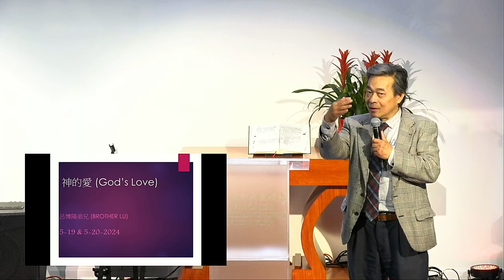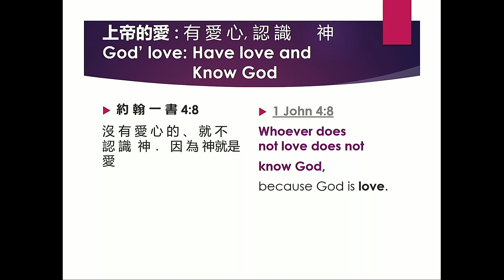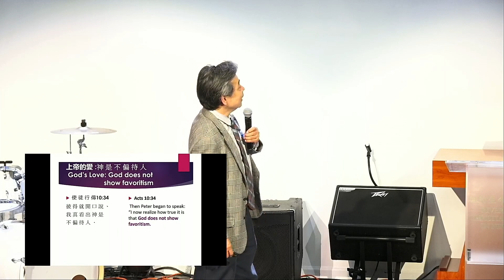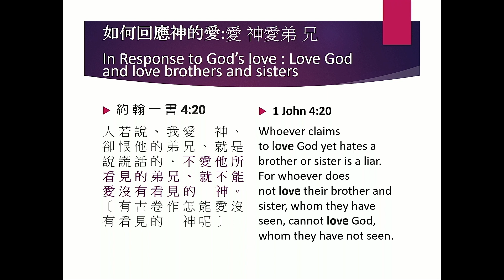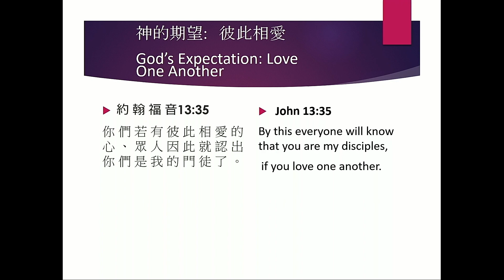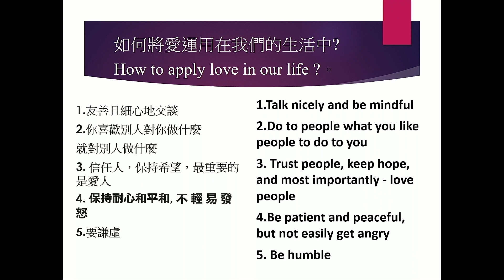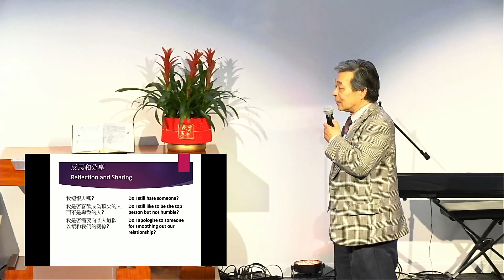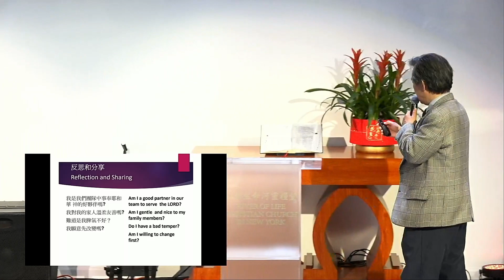吕博阳弟兄-神的爱 - 05-19-2024